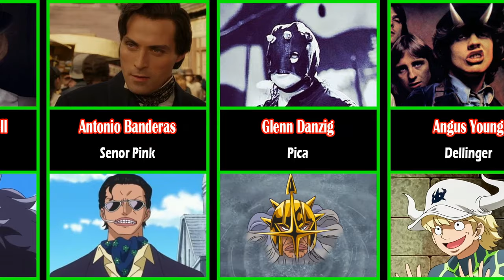Oda’s Inspiration Design Characters - One Piece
Here some video for inspiration characters from one piece anime.

One Piece Remix - Overtaken / The Very Very Strongest | Hip Hop/Trap | (Musicality Remix)